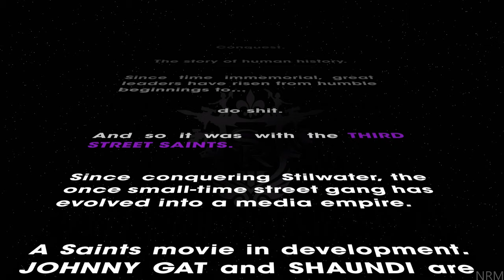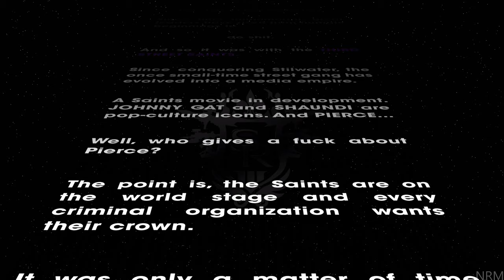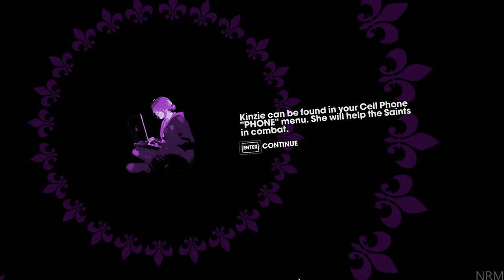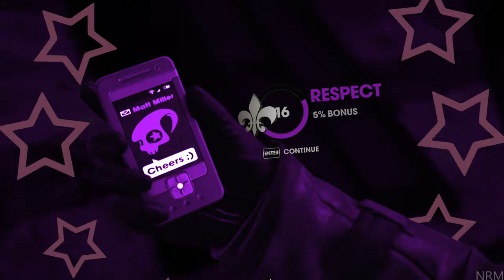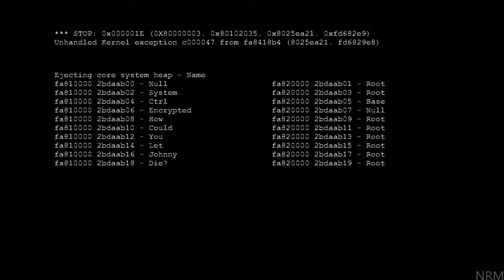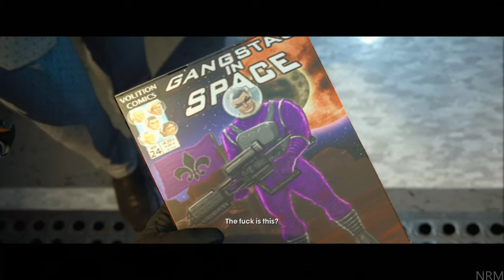Saints Row 3 Remastered Full Game Walkthrough - No Commentary (4K UHD)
Saints Row 3 Remastered Walkthrough Including All DLCs Gameplay and All Endings

Saints Row The Third Remastered is a third-person open world game in the Saints Row series, and a remastered version of the 2011 game Saints Row: The Third. The remaster was developed by Sperasoft and published by Deep Silver, featuring an entirely new lighting engine with physical-based rendering, HDR rendering, and global illumination